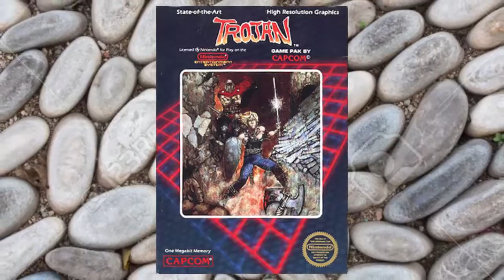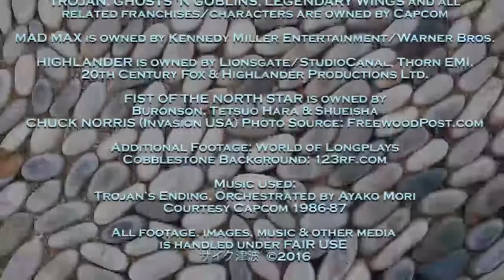The Hardcore Retro God (Review #42 - Trojan)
Here's Yours Truly back yet again... This time with another take on a 'semi-underrated' classic of old - inspired by Greek mythology, I might add! It centers around a lone, hot-blooded martially-trained gladiator armed with only a sword and shield...hired by 'God-Knows-Who-or-What' to forever wipe out Achilles the dictator and his relentless cadre of assassins!

A classic not to be missed, but to be mastered and embraced by many for generations yet to come...!!